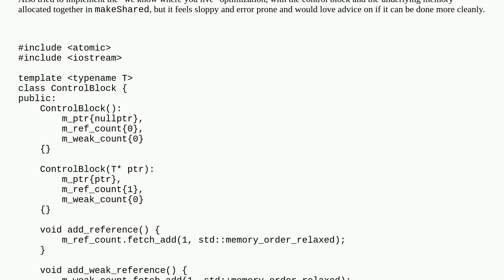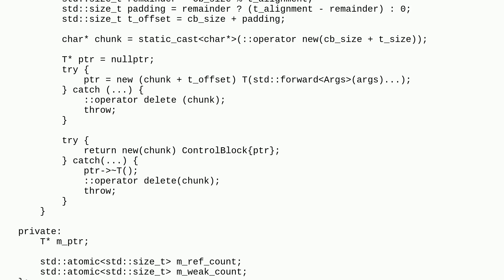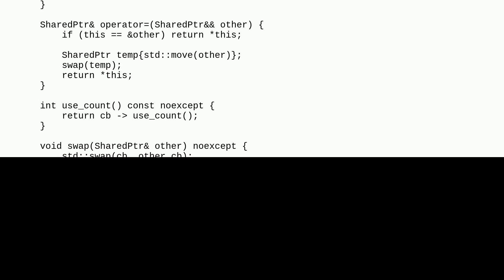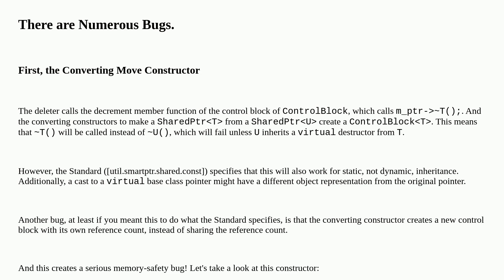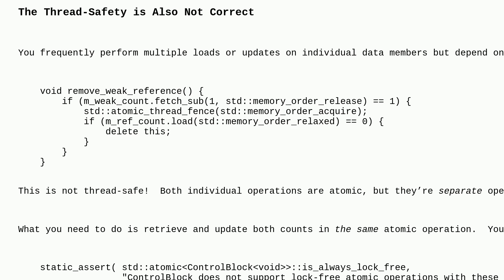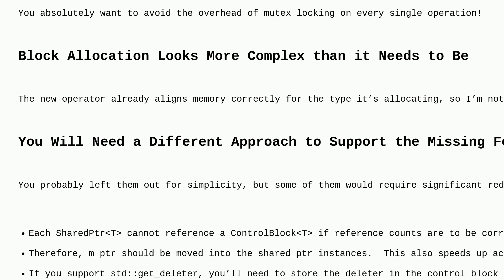Codereview: C++ std::shared_ptr implementation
C++ std::shared_ptr implementation

A special thanks goes out to the awesome community

  c++ reinventing-the-wheel c++20 pointers